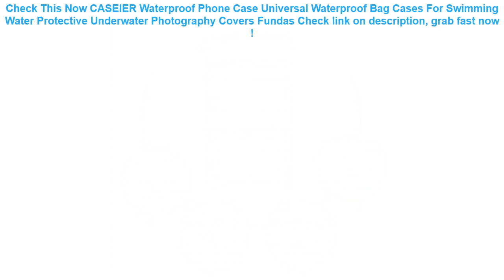CASEIER Waterproof Phone Case Universal Waterproof Bag Cases For Swimm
14+ how to buy CASEIER Waterproof Phone Case Universal Waterproof Bag Cases For Swimming Water Protective Underwater Photography Covers Fundas Good Ideas.

| Discount : 20%

Hello, today i want to Give some information about CASEIER Waterproof Phone Case Universal Waterproof Bag Cases For Swimming Water Protective Underwater Photography Covers Fundas

At this time of writing, the CASEIER Waterproof Phone Case Universal Waterproof Bag Cases For Swimming Water Protective Underwater Photography Covers Fundas has garnered 75 customer reviews with rating of 4.6 out of 5 stars. Not a bad score at all as if you round it off, it’s actually a perfect five already. From the looks of that rating, we can say the product is promising mostly because of the following main reasons:

1. Convencient to Use
Many users love the CASEIER Waterproof Phone Case Universal Waterproof Bag Cases For Swimming Water Protective Underwater Photography Covers Fundas for the convenience it brings.

2. Easy to Handle
If you’re a first-time use, you would have no problem with the CASEIER Waterproof Phone Case Universal Waterproof Bag Cases For Swimming Water Protective Underwater Photography Covers Fundas because it’s fairly elementary in usage.

3. Real Value for Money
All the benefits people are now enjoying from the CASEIER Waterproof Phone Case Universal Waterproof Bag Cases For Swimming Water Protective Underwater Photography Covers Fundas at the current price its being sold both online and in stores makes it a really sweet deal that just doesn’t get any better.
Upgrade design baby swimming ring floating children waist no inflation floats swimming pool toy for bathtub and swim trainer =

Baby Bath Waterwheel Toy Kid Bathroom Education Water Child Boys Girls 1 to 3 Happy Toddler Bathtub Foam Beach Swimming Pool =

KISSCASE Waterproof Mobile Phone Case For Huawei P20 Pro Mate 20 Lite P30 P10 Luminous Bag Cases For iPhone XS XR X Cover Coque =
AIREEBAY Waist Pack Women Running Waterproof Waist Bag Mobile Phone Holder Men Gym Fitness Travel Pouch Belt Pink Chest Bags =
IPX8 Dive 20M Mobile Phone Waterproof Bag With Lanyard Arm Band for 4.7 Inches or 6 Inches Diving Swimming Cellphone Covers Big =
Fashion men waist pack waist bag unisex waterproof fanny pack women belt bum bag male phone wallet Pouch Bags =
Swimming Bags Waterproof Bag Sunshade UV Sensor Underwater Pouch Phone Case For all models 3.5 inch -6 inch Mobile Phone ST =